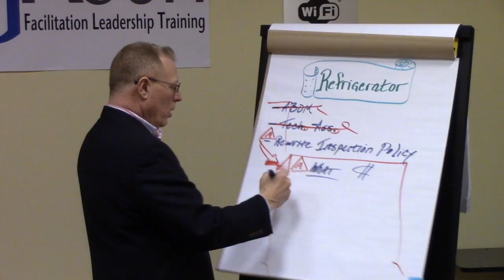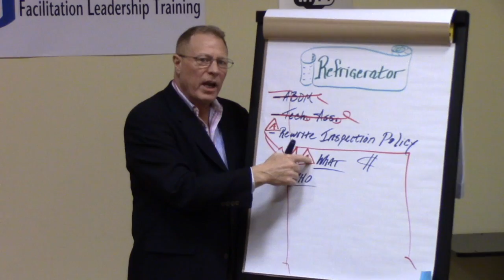MG RUSH Presents: 5 Basic Facilitation Skills Preview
Lead better, faster, more productive meetings now! Improve your facilitation skills with our five Basic Facilitation Skills videos taught by Terrence Metz, Lead Facilitation Instructor at MG RUSH Facilitation Training. Terrence will walk you step by step showing how, why, and where to use each tool in the meeting process.

#1 How To Facilitate Alignment Using Power Balls And A Decision Matrix

Building consensus around proper alignment helps groups identify gaps, omissions, overkill, and to confirm the appropriateness and balance of their action plan.

#2 How To Facilitate Consensual Prioritization with a Decision Matrix:

This tool supports decision-making at all levels. It can be viewed as the ‘logic’ behind all decisions, providing the rational for both the support and reasons to de-select or de-emphasize one of the options.

#3 Transform Your Responsibility Matrix into a GANTT Chart

Create a GANTT chart when the discussion or meeting deliverable focuses on WHO is responsible for WHAT; aka, Responsibility Matrix or Roles & Responsibilities. The person that steps up to accept 'Responsibility' is likely the best person to have a clue about estimating WHEN something may be completed, HOW MUCH extra money may be required to complete it, and the HOW MUCH estimated labor (FTE) is required.

#4 Guardian of Change: How to Communicate Meeting Results

When stakeholders ask meeting participants, “What happened in the meeting?” It’s a good idea to sound like all attended the same meeting. To ensure that participants harmonize their “elevator speech” (also known as coffee pot, issue bin, and other 30-second synopsis of events or issues), quickly facilitate and get the group to agree on what they are going to tell their superiors and other stakeholders when asked.

#5 How to Facilitate Open Issues Using a Parking Lot - or as we prefer to call it - a Refrigerator

There are various ways of describing open issues that develop during meetings. Other terms used by organizations include Issue Bin, Coffee Pot, Water Cooler, Elevator Speech, Limbo, Chestnuts, Popcorn, and our favorite, Refrigerator ( a term used in the Middle East because the items temporarily stored there can be preserved and cooked up later ). Regardless of the term you use, or the phrase that is embraced by your organizational culture, open issues need to be managed properly rather than left unattended as a list of items without context or assigned next steps.

* For over 300 articles on facilitation skills, tools and tips go